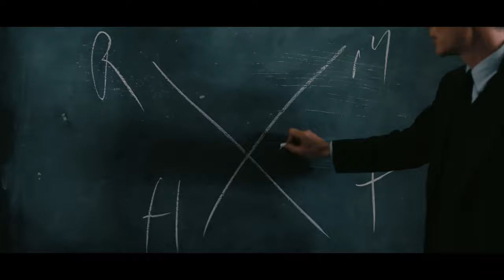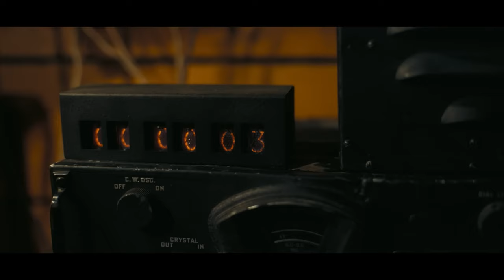Oppenheimer Trailer - (Godzilla: King of the Monsters Style)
First video of the new channel. Enjoy!